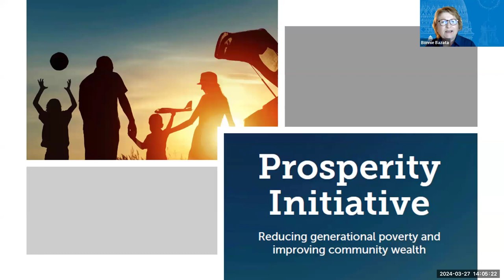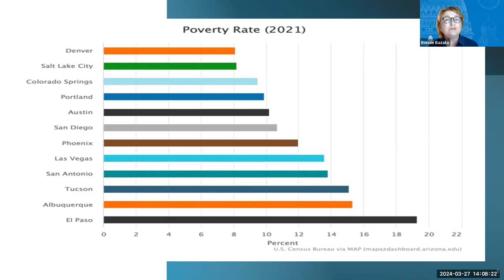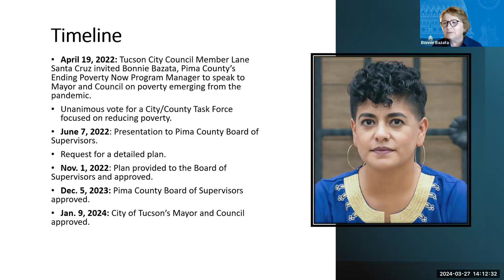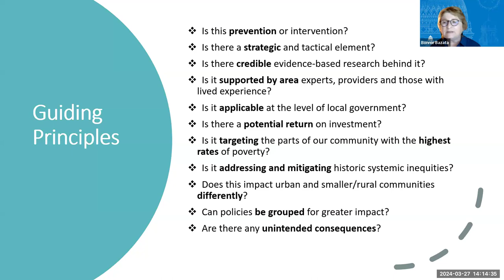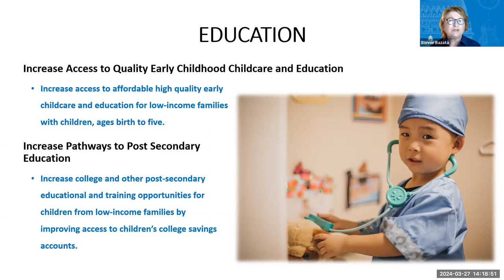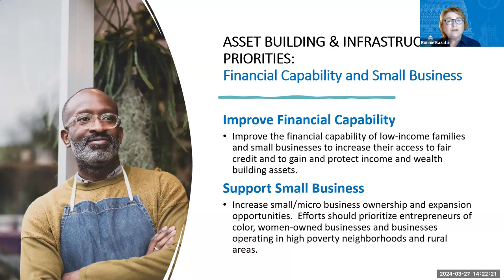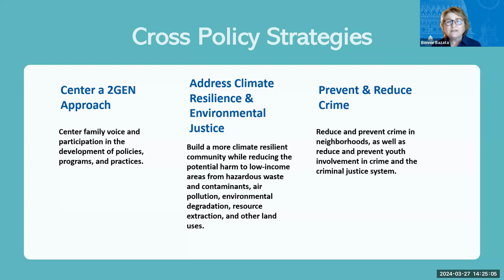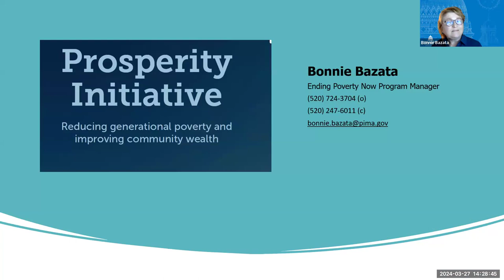CivEx: A Collaborative Approach to Addressing Generational Poverty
(March 27, 2024) A CivEx webinar about the Pima County Prosperity Initiative, a regional effort to reduce generational poverty and increase opportunity and assets for low-income families.

Flinn-Brown Fellows Julie Katsel (Tucson, 2014) and Tamara Prime (Tucson, 2014) hosted the event, featuring panelists Bonnie Bazata, Ending Poverty Now program manager for Pima County; Tisha Tallman, CEO, Primavera Foundation; Pima County Board of Supervisors Vice Chair, the Honorable Rex Scott; Liz Morales, assistant city manager, City of Tucson; and Flinn-Brown Fellow Heath Vescovi-Chiordi (Tucson, 2023), economic development director, Pima County.

Katsel, assistant vice president, community relations at the University of Arizona, and Prime, COO of Primavera Foundation, lead the conversation on the Pima County Prosperity Initiative, a partnership between Pima County and the city of Tucson.

Through evidence-based research and strong community and researcher input over a year-long investigation, 13 policies were identified that shift focus from measures related primarily to alleviating suffering to longer-term, more upstream solutions. With strong community support, a team is working to shape a platform for the private, nonprofit, public, and faith sectors to engage and innovate towards the larger goal of poverty reduction and community prosperity.